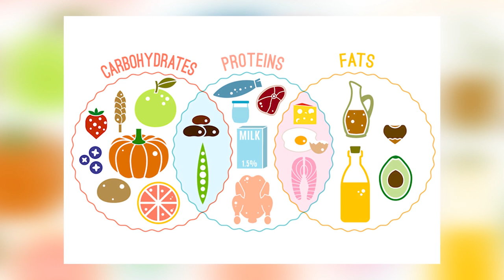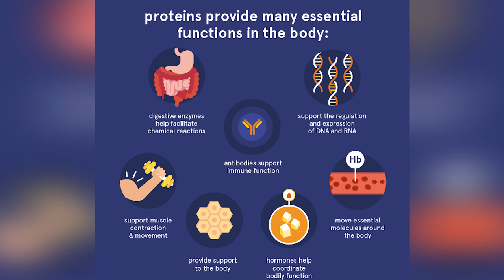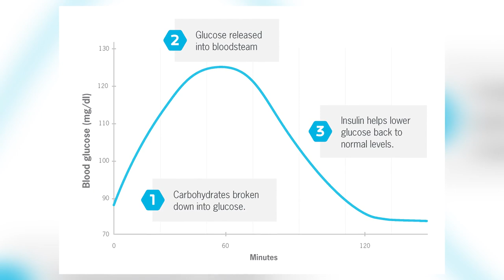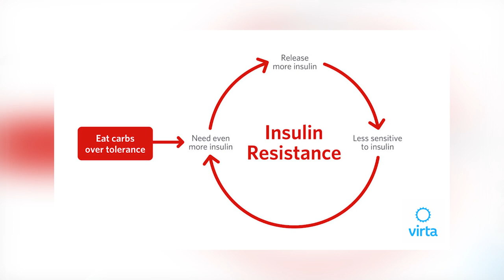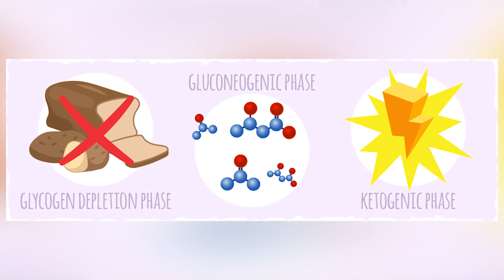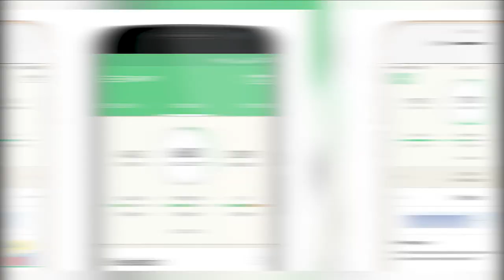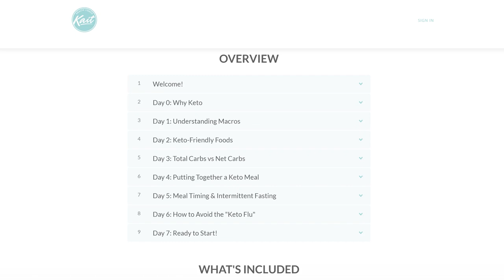What Can You Eat on the KETO DIET? (KETO FOR BEGINNERS 2022)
What can you eat on the keto diet? Here is a list of foods you can eat on the keto diet. Plus, we talk about macros and how to put together a ketogenic meal without weighing or tracking anything! Make keto easy and get results with my Keto for Beginners series... 𝗖𝗟𝗜𝗖𝗞 𝗧𝗢 𝗥𝗘𝗔𝗗 𝗠𝗢𝗥𝗘 ↓

☆ 𝘾𝙊𝘼𝘾𝙃𝙄𝙉𝙂 ☆
Insulin Resistance Masterclass + Meal Plan

☆ 𝙆𝘼𝙄𝙏 𝙍𝙀𝘾𝙊𝙈𝙈𝙀𝙉𝘿𝙎 ☆
BEEF LIVER CAPSULES

0:00 Intro
2:27 What are macros?
3:15 Protein
3:43 Carbohydrates
5:53 Fat
5:36 Keto macro ratios
8:20 Putting together a keto meal